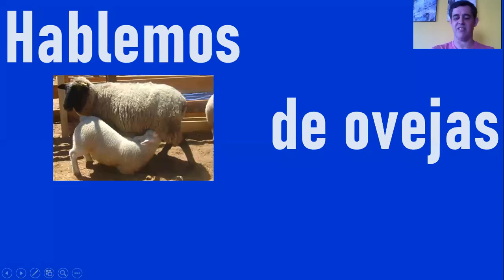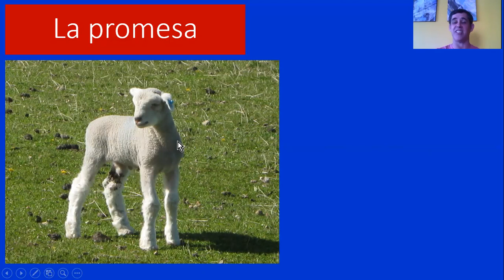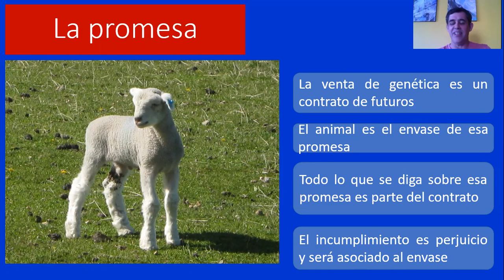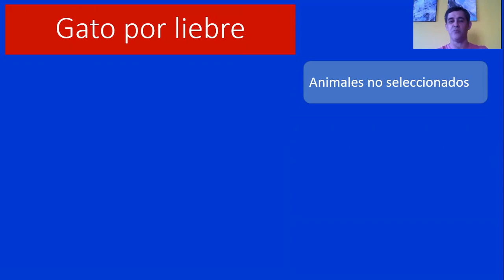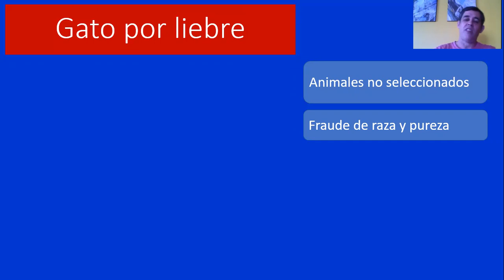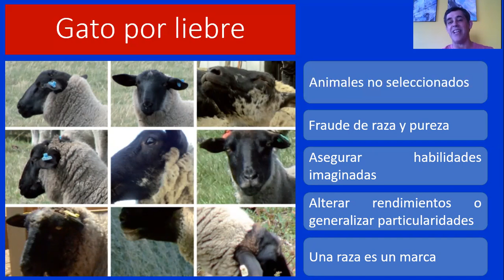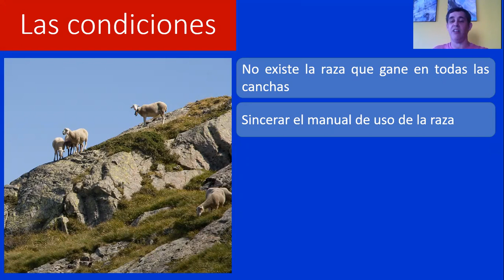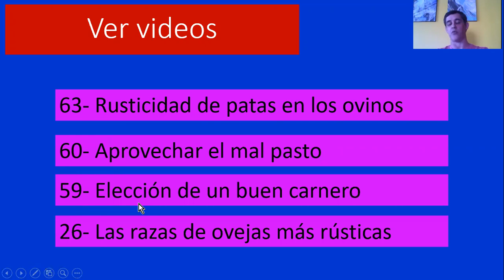65- ECHAR A PERDER LA GENÉTICA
Descubre cómo se puede perder el valor de la genética ovina